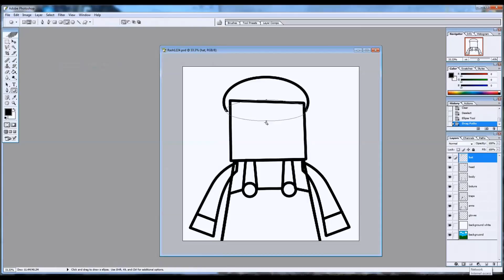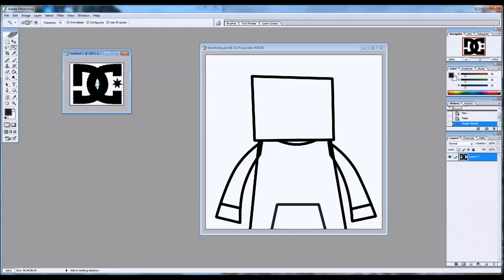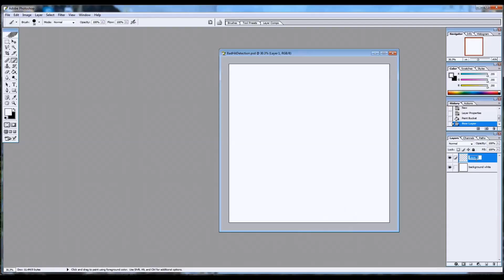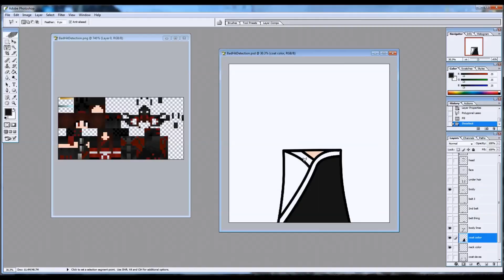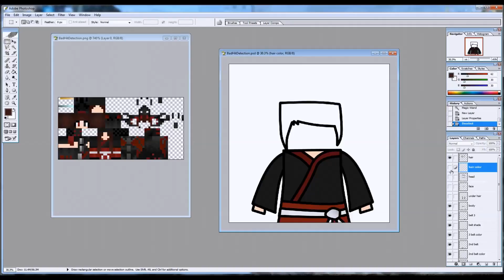YoWaddle's Speed art Rash1224 Dneirfsdog & BadHitDetection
Hay every one its YoWaddles
in this series i will be making speed art and other art related videos!

Outro music (C418 - Swede) is a remix done by Caution & Crisis